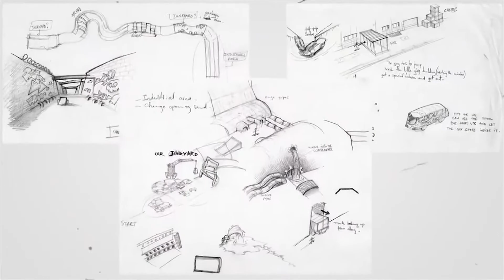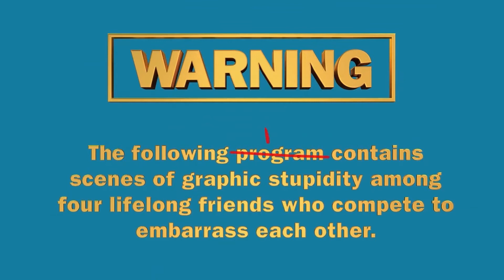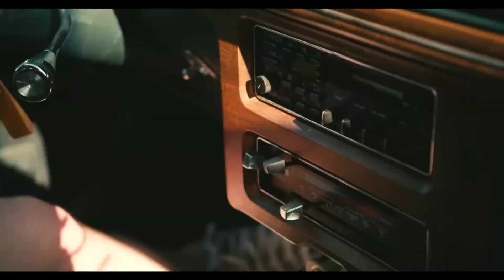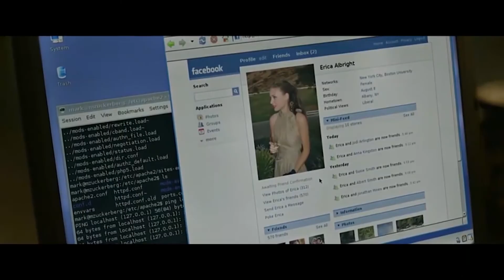All Systems Go Season 6 Episode 5: Skrum